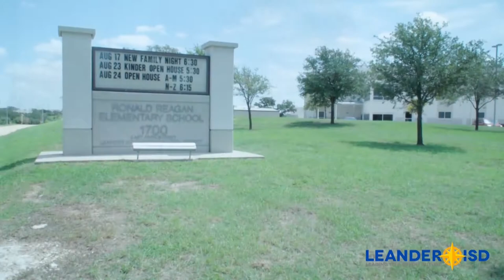The Moore Family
When the Moore family moved to Texas, they found a home in Reagan Elementary School.